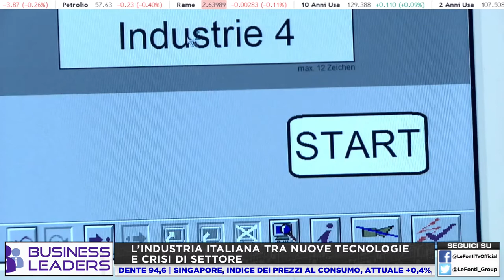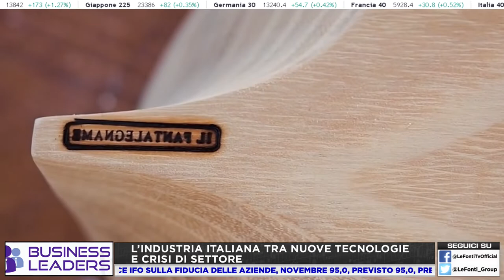BUSINESS LEADERS con Francesco Amendolito - 25 novembre 2019